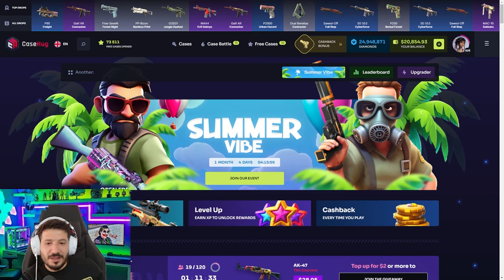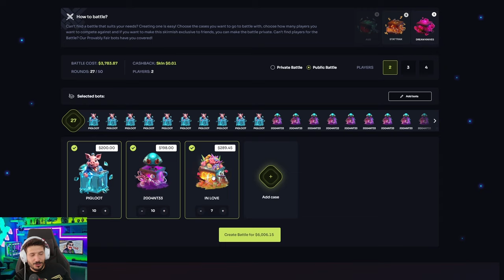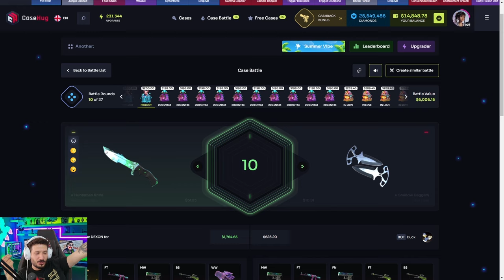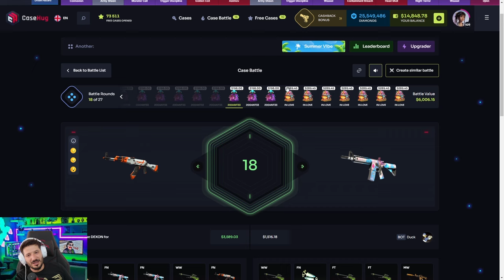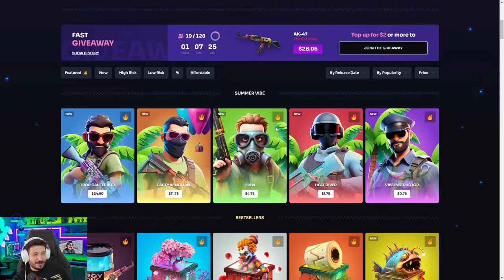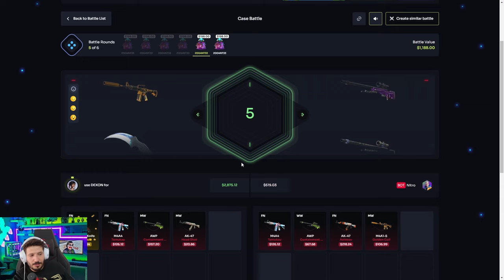BU KASALAR BİNLERCE DOLAR KAZANDIRIYOR Casehug Promo Code